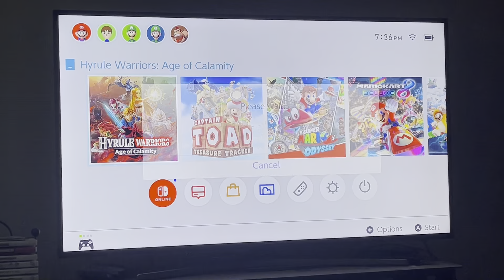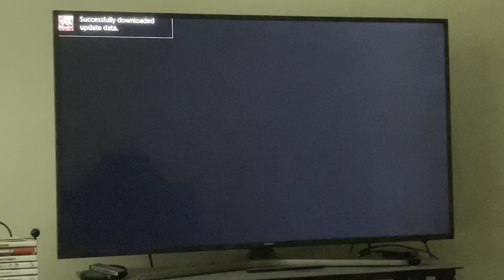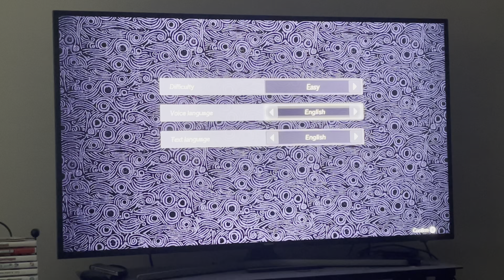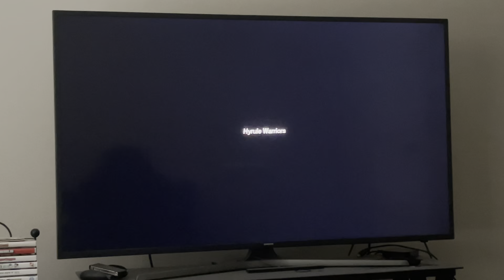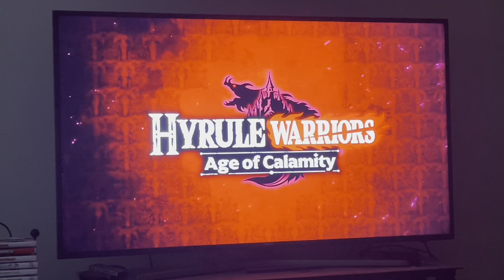Hyrule Warriors: Age of Calamity Part 1